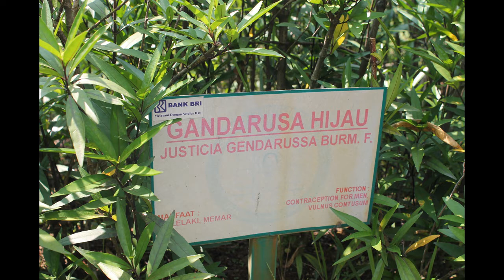12 Manfaat Daun Gandarusa untuk Kesehatan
12 Manfaat Daun Gandarusa untuk Kesehatan